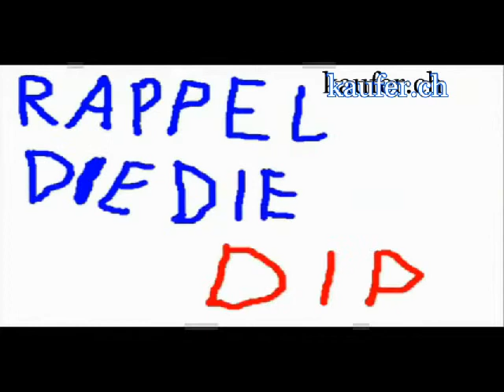Der Hund der kackt HD 1080p High Definition Television youtube original